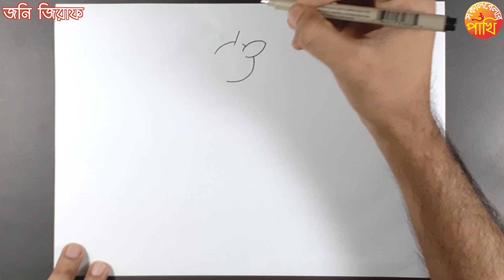How To Draw A Giraffe // Step By Step Drawing // Sokal Belar Pakhi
Drawing a beautiful giraffe is very easy now. Just grab a paper and pencil and draw your favourite giraffe.

Sokal Belar Pakhi is an online creative school. We make many fun activities for children to teach them music, art, craft and storytelling. Any children between 5 to 10 years old can enroll the school.

How To Draw A Beautiful Giraffe // Step By Step Drawing // Sokal Belar Pakhi